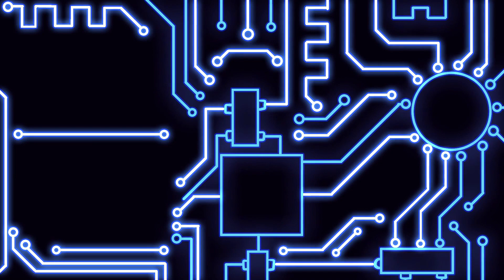Dying Light 2 #12 Have Patience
Enjoy a Game! 🎮